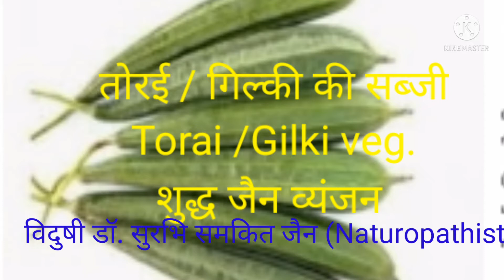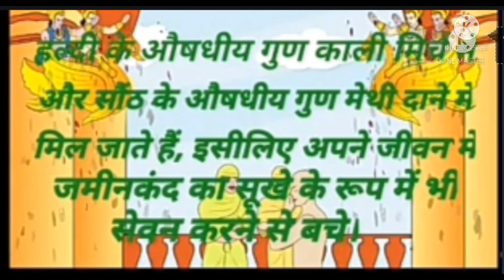124 -गिल्की/तोरई की सब्जी शुद्ध जैन व्यञ्जन Shuddh Jain Recipe Gilki /Torai veg .नये तरीके से बनाये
🎂💐 *शुद्ध जैन व्यञ्जन Shuddh Jain Recipe* 💐🎂

👉🏻👉🏻 *KKP  कुन्दकुन्द कहान भक्ति पाठशाला*
*जैनिजम धर्म प्रभावना*